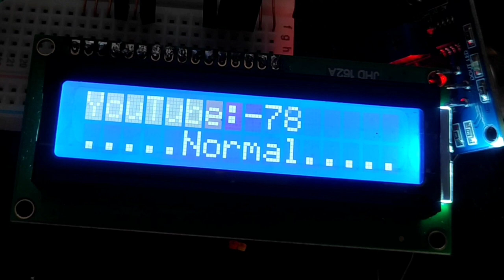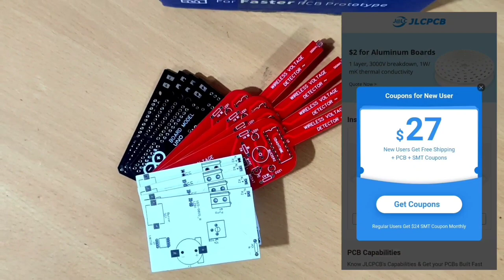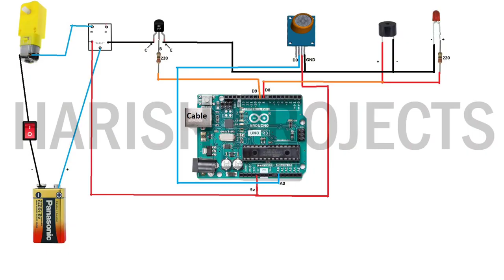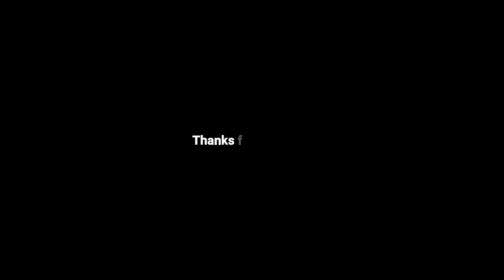Inspire Award Project | Alcohol Detection Engine locking for Drivers Best Project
Hello and welcome Main hu Harish Choudhary aur aap dekh rahe hai "Harish Projects" YouTube channel
Aur mera name hai HARISH CHOUDHARY so mai apne YT Channel par science se related videos upload krta hu.

1. Soldering Iron
2. Soldering Wire
3. Glue Gun
4. Glue Sticks
5. Electric Tape
6. Cutter Blade
7. Tweezer

FOLLOW ON

3 Twitter.      -  Harish Projects